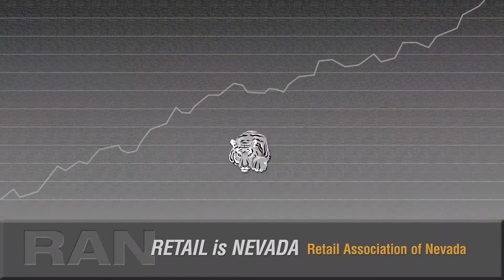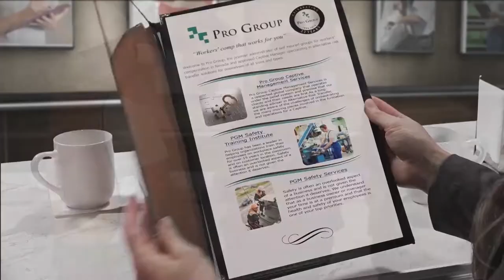Nevada Newsmakers - Mar 17, 2022 - Assemblywoman Lisa Krasner, District #26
Guests: Assemblywoman Lisa Krasner, District #26